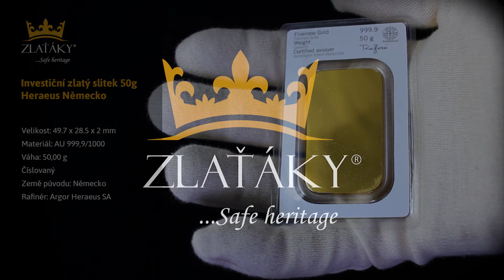50g Heraeus Německo Investiční zlatý slitek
Zlatý investiční slitek Heraeus
Slitky jsou zality v ochranném plastu
Ochranný plast (obal) slouží zároveň jako certifikát
Velikost: 49.7 x 28.5 x 2 mm
Materiál: AU 999,9/1000
Váha: 50,00 g
Číslovaný
Země původu: Německo
Rafinér: Argor Heraeus SA